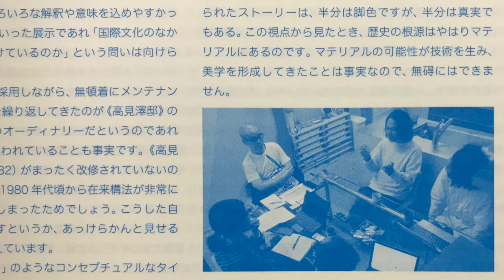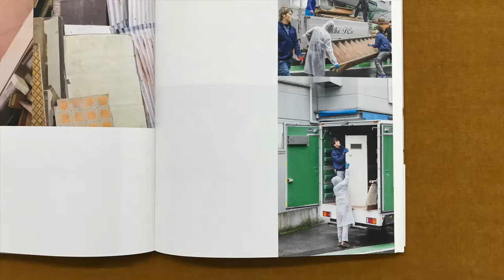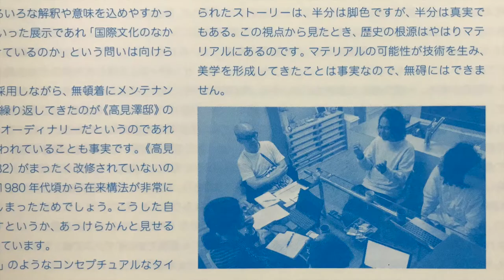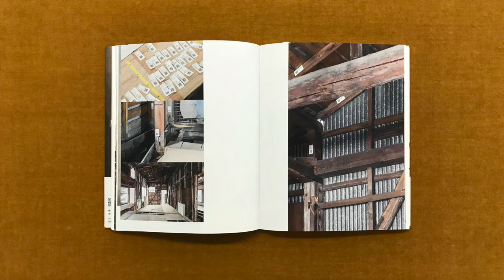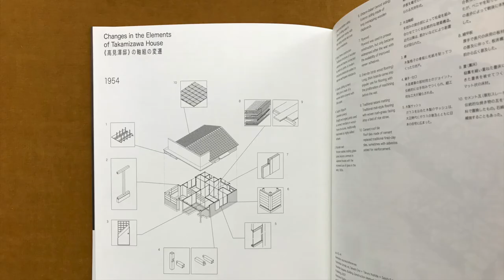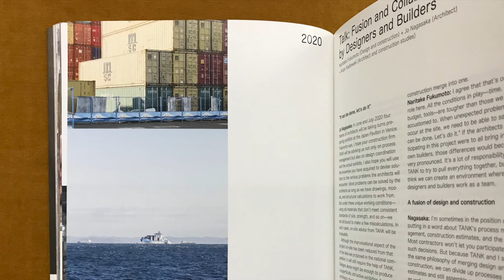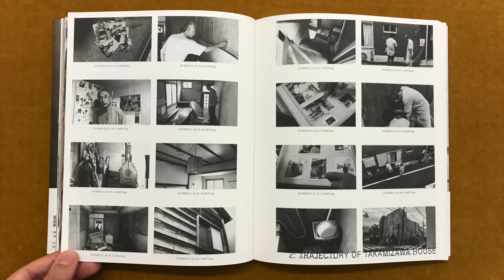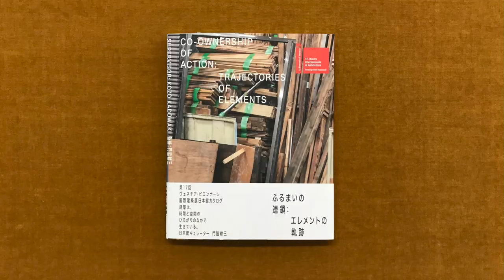Co-ownership of Action: Trajectories of Elements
In this video I take a look at the exhibition catalogue for the Japanese Pavilion at the 2020 Architecture Venice Biennale, curated by Kozo Kadowaki and published by TOTO.

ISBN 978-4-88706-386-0